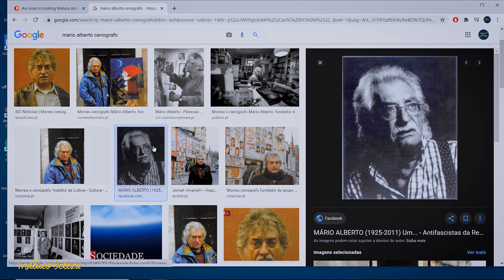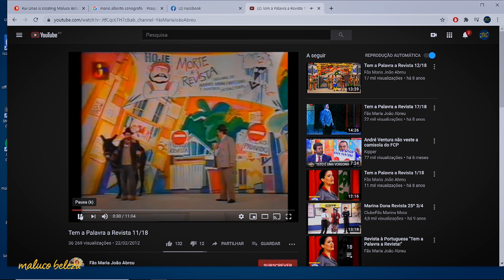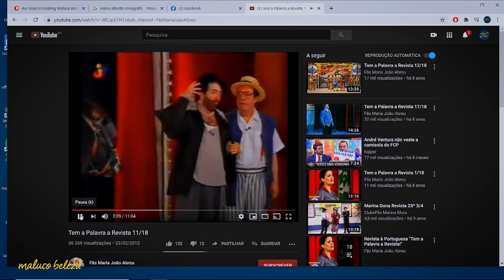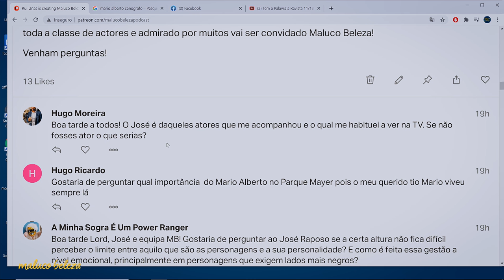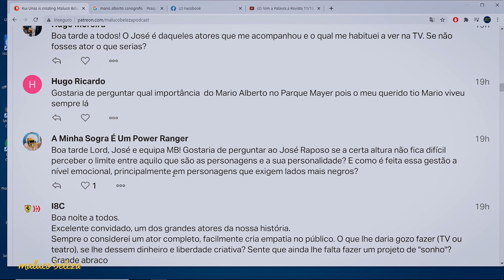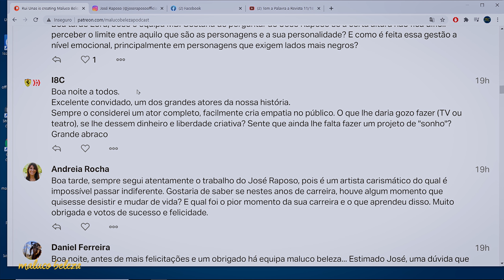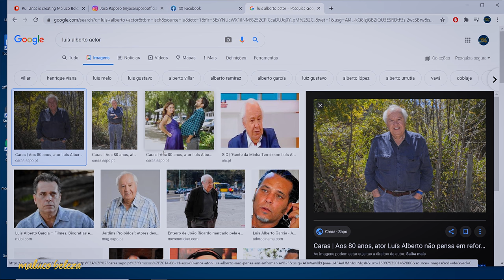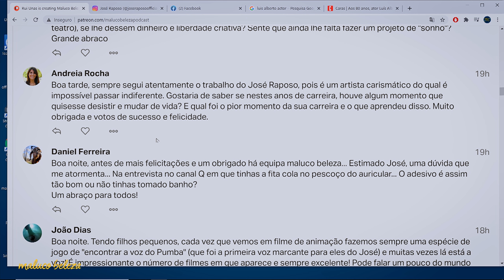José Raposo - "O meu filho é um ator fantástico" - Maluco Beleza (2/3)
A EQUIPA